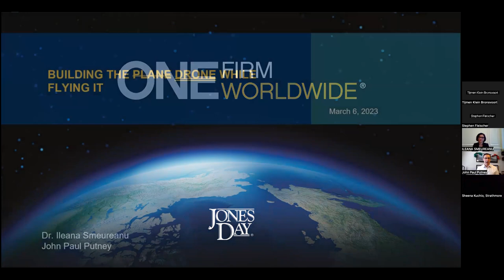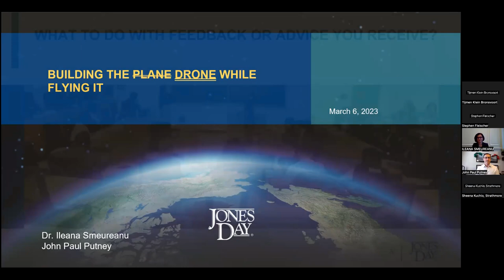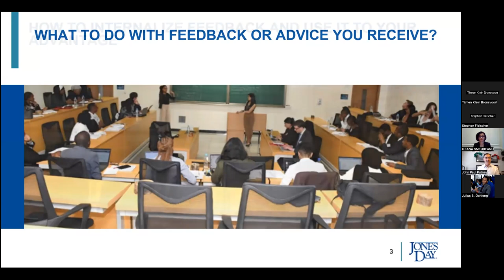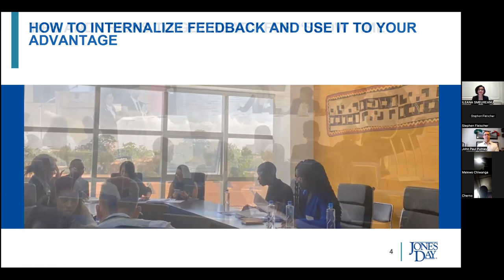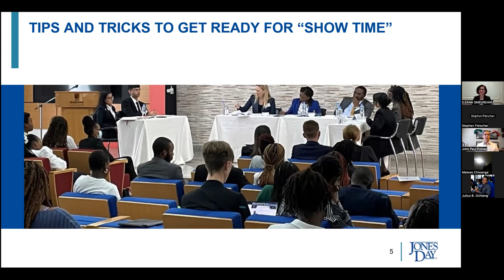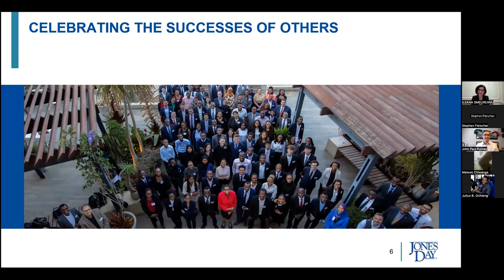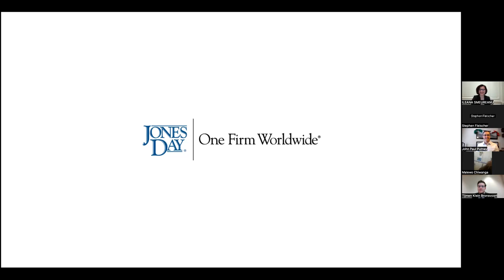Dr. Ileana Smeureanu & John Paul Putney | Africa in the Moot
Africa in the Moot welcomes Dr. Ileana Smeureanu and John Paul Putney from Jones Day – our valued partners and co-hosts of the East Africa Pre-Moot – to discuss building and advancing arguments, and final preparations for the Willem C. Vis Moot Competition. Moderated by Tijmen Klein Bronsvoort, Partner at De Brauw Blackstone Westbroek and Founding Director of Africa in the Moot.